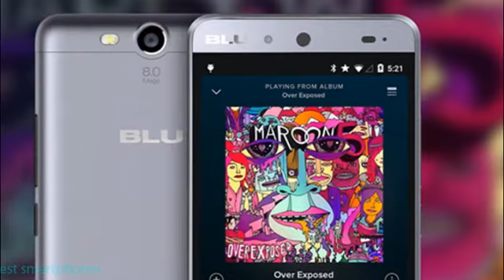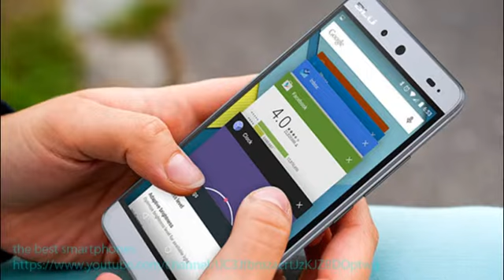BLU ENERGY X Smartphone Review - GSM Unlocked - Grey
BLU ENERGY X Smartphone - With 4000 mAh Super Battery - GSM Unlocked - Grey
Unlocked Dual Sim Smartphone, with Android 5.1 Lollipop
4,000 mAh Super Battery that lasts approximately 3 days with standard usage and over 30 days on standby with just one charge
5.0" HD display, 8MP Main Camera with LED Flash + 2MP Front Camera
MediaTek Quad Core 1.3 GHz processor with ARM Mali-400 GPU, 8GB Internal Memory 1GB RAM Micro SD up to 64GB
GSM Quad Band 4G HSPA+ (850/1700/1900/2100): US Compatibility Nationwide on all GSM Networks including AT&T, T-Mobile, Cricket, MetroPCS, Straight Talk and others. Please refer User Manual before use.
Never again run out of battery with the Energy X and the long lasting 4,000 mAh battery. Enjoy watching videos, playing games, and listening to music endlessly on a bright 5.0" HD screen with 1280 x 720 pixel resolution. Capture all your memories and get extraordinary photos and videos with its 8MP main autofocus camera and 2MP selfie front camera, with a ton of added enhancement features. Have the latest and greatest with Android 5.1 out of the box, so you don't need to wish you had the best.